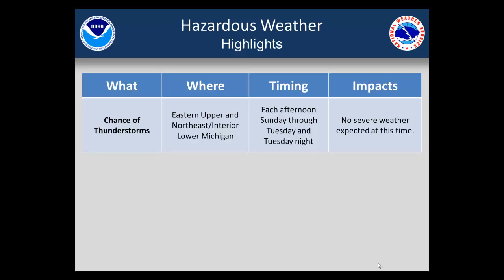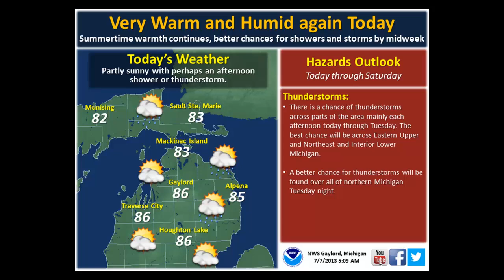Morning Hazardous Weather Briefing for Sunday July 7th, 2013